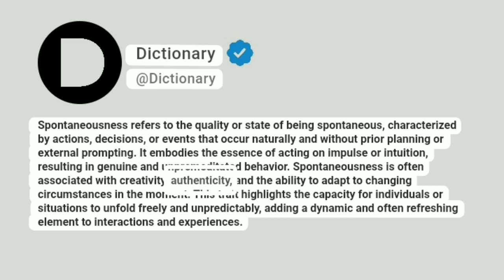Spontaneousness Meaning In English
Spontaneousness refers to the quality or state of being spontaneous, characterized by actions, decisions, or events that occur naturally and without prior planning or external prompting. It embodies the essence of acting on impulse or intuition, resulting in genuine and unpremeditated behavior. Spontaneousness is often associated with creativity, authenticity, and the ability to adapt to changing circumstances in the moment. This trait highlights the capacity for individuals or situations to unfold freely and unpredictably, adding a dynamic and often refreshing element to interactions and experiences.